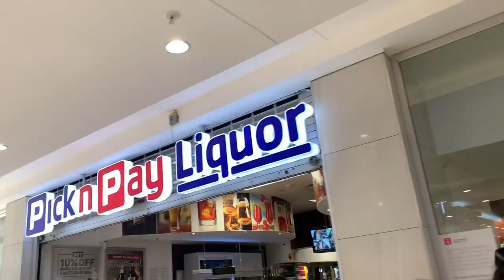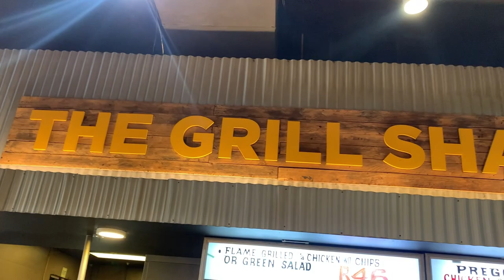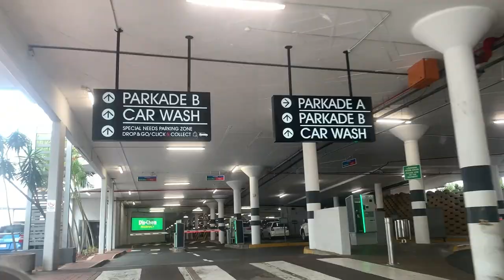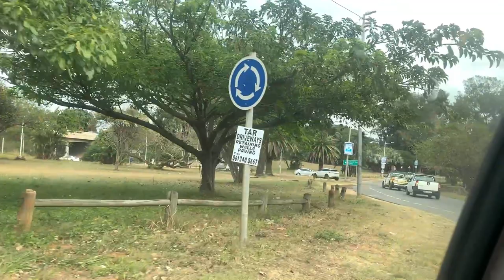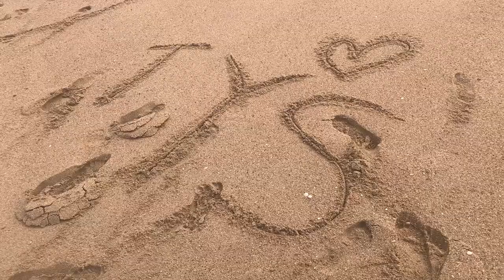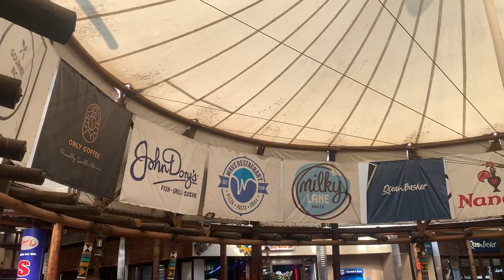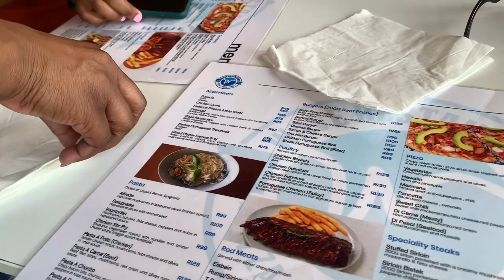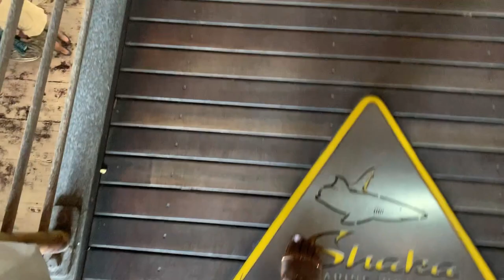DURBAN VLOG | Girls Weekend in Durban | South African Youtuber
Thank you for everyone who’s decided to click on this video, my new subbies- welcome. I hope you enjoy spending time with us in Durban 🥂

We went to the beach, Max’s Lifestyle, uShaka Marine World, and Durban Habour! 🥰🦋

Tune in for a greatttt time my loves!